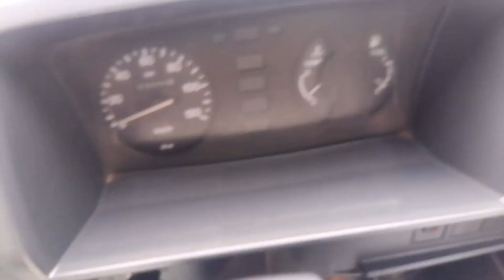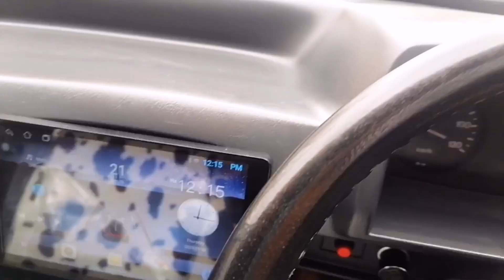Cuzn Wedding At Royal Bukhara Marquee Daily Vlog | Village life | Daily Routine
Ducky Bhai
Zain ul abdian
Maaz Safdar
Sourav joshi vlog
Village life

 Wedding  Royal Bhakhara Marquee
Village life  Daily Routine  Vlogs  Village Vlog
Zain ul Abdian Village wedding Vlog SouravjoshiVlog Saqlain Ali Ducky bhai Village food secret  Daily vlog